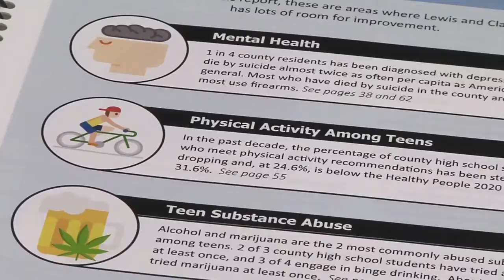Lewis and Clark Community Health Report highlights improvement and concerns